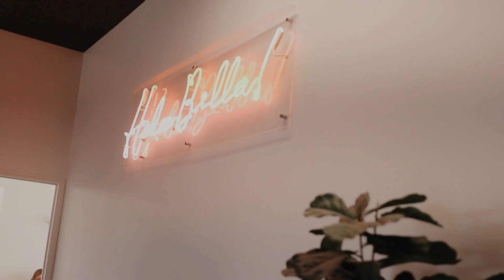Xitlalie's Quinceañera - Lya Venue | Wichita, KANSAS